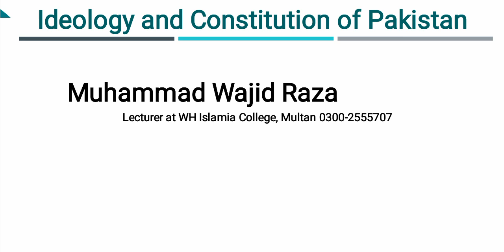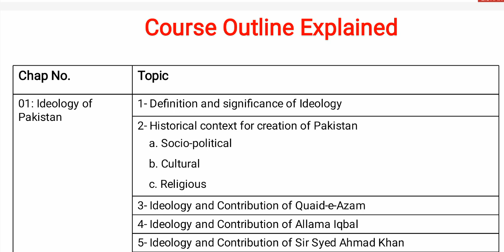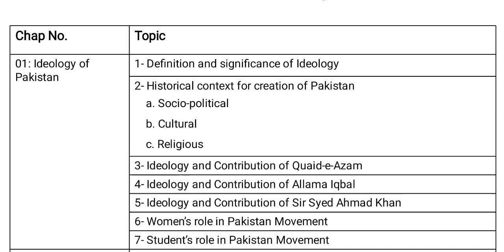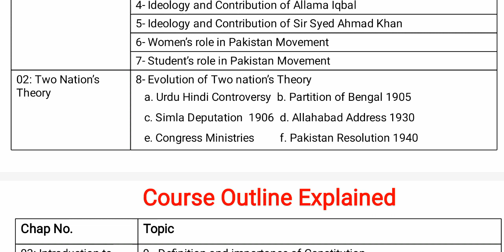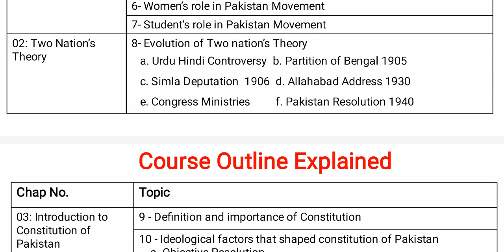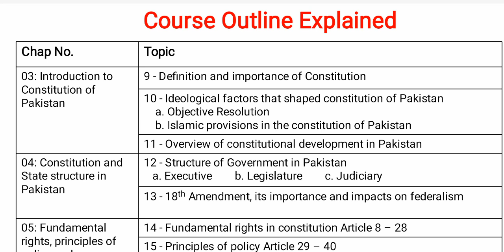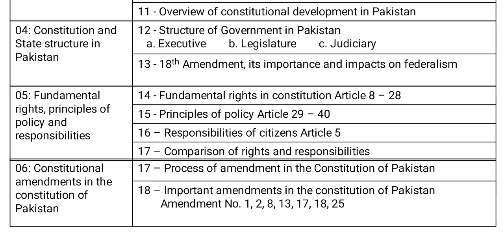Lec 01: Introduction to Ideology and Constitution of Pakistan | For ADA BS/ADS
This is a new course included at graduation level. You will find lectures and notea of this course on this channel